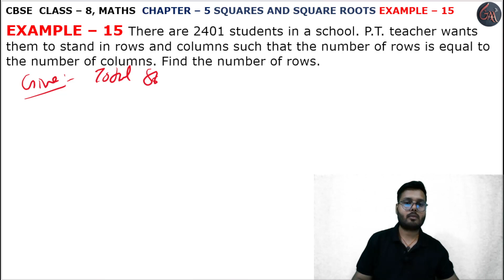15 Example l Chapter 5 l Squares and Square Root l example15 l Class 8th Maths l NEW NCERT 2024-25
Instagram.com/randeepsingh0808